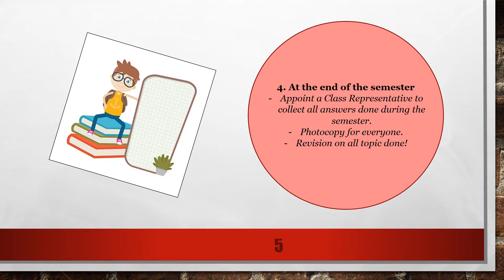Tips in class: Attempting Past Years Questions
This is among the best practices I used in class to get the students to answer past year questions